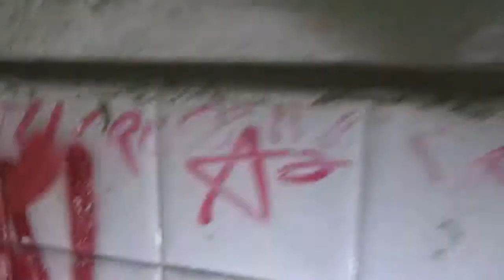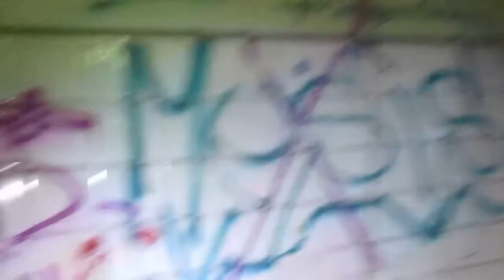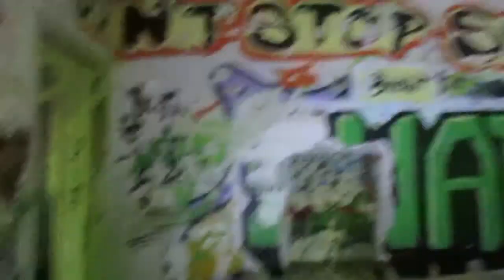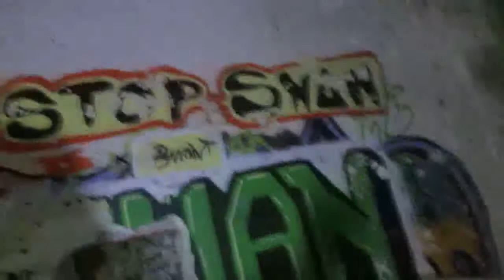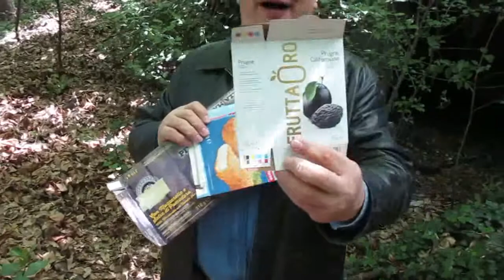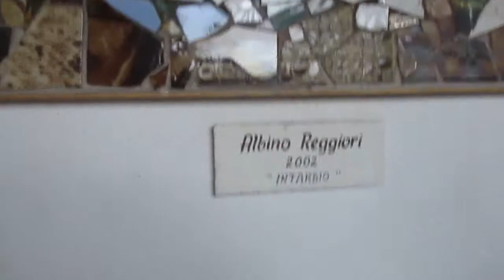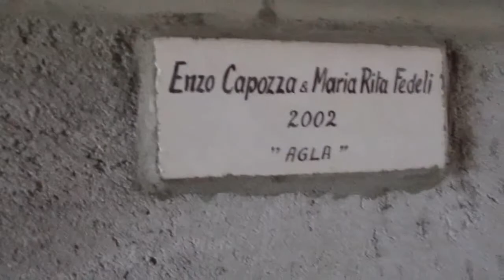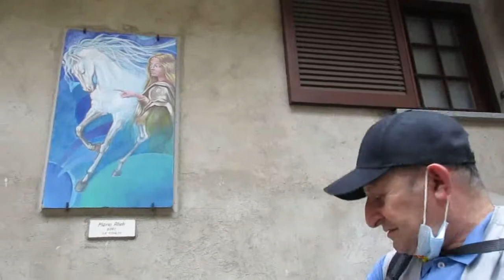Urbex Villa dei 3 bagni e Borgo Montano Olonese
Una bella passeggiata andare fino alle pendici dei monti dove nasce il fiume Olona, trovare una villa urbex e in più il Borgo Montano Olonese, Genny & Maury mostrano questo spettacolo, da vedere, by Gennaro Gelmini & Maury.